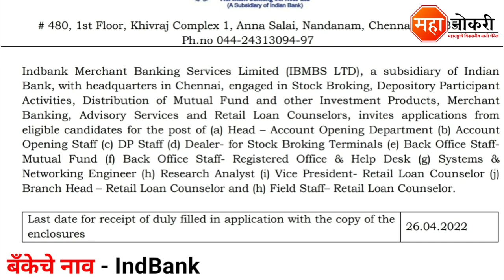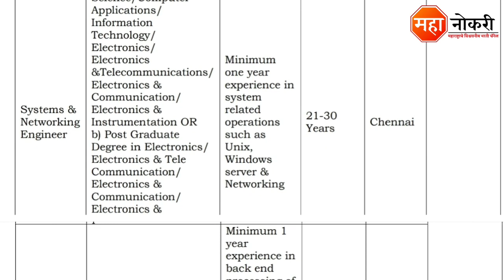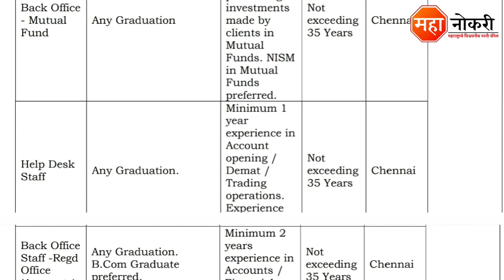IndBank बँक मध्ये कायमस्वरूपी भरती | IndBank Recruitment 2022 | IndBank Job Vacancy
IndBank Job Vacancy Published In Across india. The last date for this recruitment is 26 April 2022.

General knowledge

1. All in One General Knowledge | स्पर्धा परीक्षांसाठी उपयुक्त
2. Spardha Pariksha General Knowledge 5500 Vastunishtha Prashna Uttaransahit (Marathi) (Marathi)

Logical Reasoning

1. A Modern Approach To Verbal & Non-Verbal Reasoning (2 Colour Edition)

IndBank Recruitment
IndBank vacancy 2022
IndBank vacancy
IndBank jobs
IndBank Bharti 2022
Fresher Job
IndBank Mumbai vacancy 2022
IndBank Pune bharti
Pune IndBank Job
Field Staff Job
bank jobs in 2022
IndBank Field Staff job
Bank job 2022
IndBank Field Staff Recruitment
IndBank Mumbai vacancy
IndBank vacancy in Pune
IndBank Job Mumbai